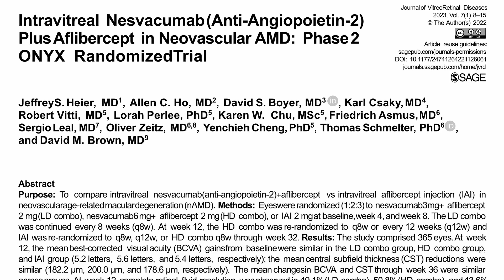Effect of Macular Internal Limiting Membrane Peeling on Single Surgery Success Rates of Vitrectomy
On this episode of the JVRD Author's Forum, Dr. Timothy Murray welcomes Dr. Mark Seamone from the University of Alberta to discuss a JVRD article from the May/June 2023 issue on surgery success rates of vitrectomy with a macular off retinal detachment.

Learn whether peeling the ILM is the right approach for patients in certain subsets of retinal detachments.  Discover whether ILM peeling of the macula in primary, uncomplicated macula-off RRD has a statistically significant benefit in reducing the risk of recurrent RRD.

Welcome to ASRS’s Journal of Vitreoretinal Diseases (JVRD) Author’s Forum. JVRD is the official scientific peer-reviewed journal of the American Society of Retina Specialists (ASRS) offering the highest quality and most impactful research and clinical information in the field. Join host Dr. Timothy Murray, Editor-in-Chief for JVRD as he discusses cutting-edge developments featured in JVRD with the lead authors who share clinical pearls and explore their significance for advancing patient care.